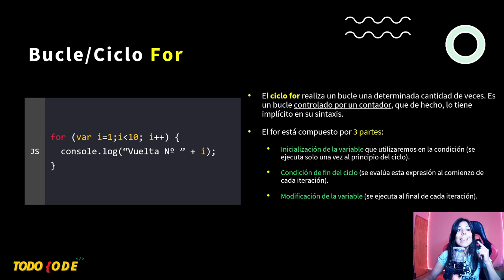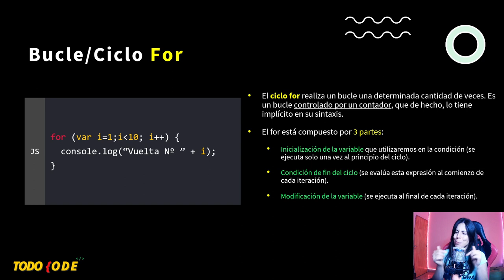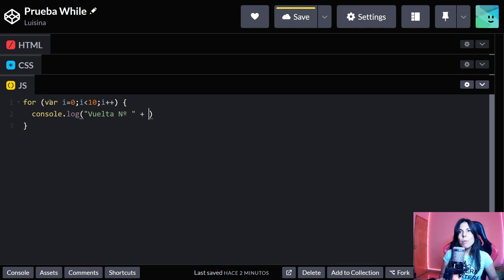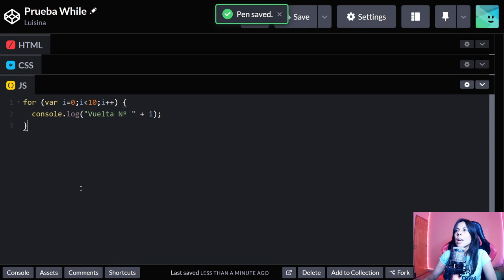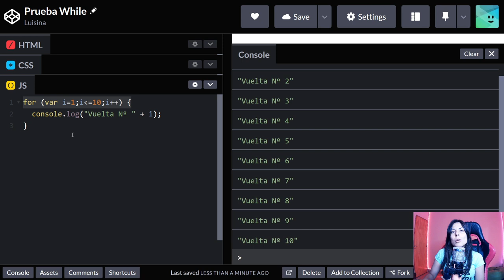👩🏻‍💻 ESTRUCTURA REPETITIVA FOR EN JAVASCRIPT | ⭐ Curso JAVASCRIPT DESDE CERO 🚀 #11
✍🏼 Continuamos con el curso gratuito de Javascript. En este video la inge Luisina nos cuenta un poco sobre las estructuras repetitivas y en esta oportunidad vamos a ver la estructura for. No te lo pierdas! 🙌🏼